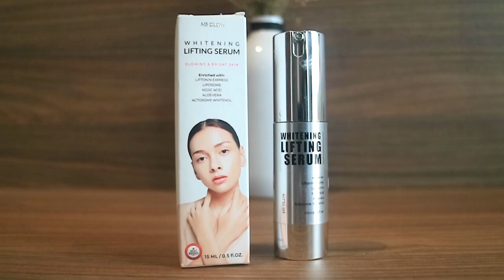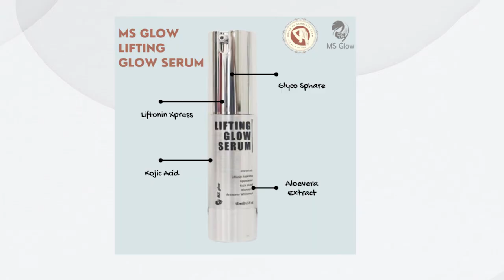MUKA AUTO KENYAL, CERAH , KENCANG! LIFTING SERUM MS GLOW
Akhir-akhir ini lagi suka banget pake serum muka,karena aku lg fokus untuk mengencangkan kulit wajah,glowing,mencerahkan dan mengatasi pori-pori.

Nah pas banget jawabannya adalah “ᴍꜱ ɢʟᴏᴡ ᴡʜɪᴛᴇɴɪɴɢ ʟɪꜰᴛɪɴɢ ꜱᴇʀᴜᴍ”. Btw serum muka dari Ms Glow ga hanya itu doang lo ada beberapa series lain nya! Mau tau apa aja , so keep on watching ✨

Produk-produk Ms glow bisa kalian order sini ya , di jamin aman dan original